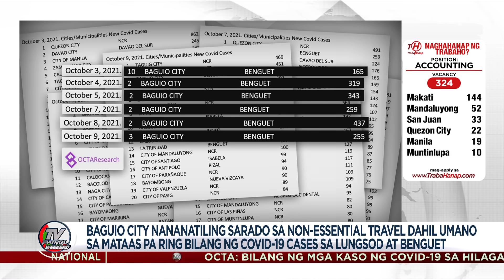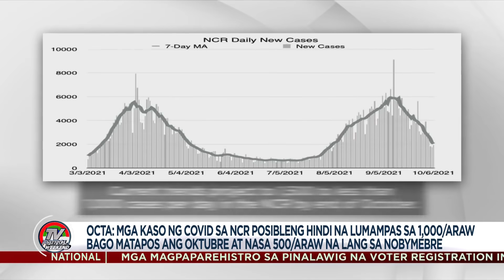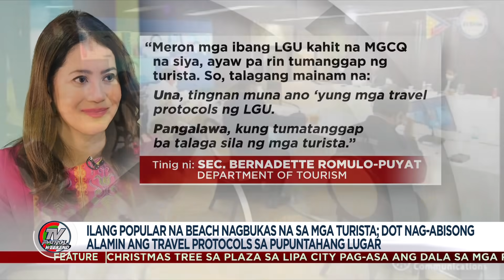Metro Manila, posibleng 'low risk' na sa COVID-19 sa katapusan ng Oktubre: OCTA | TV Patrol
Posibleng nasa 'low risk' na para sa COVID-19 ang Metro Manila sa katapusan ng Oktubre, sabi ngayong Linggo ng OCTA Research Group.